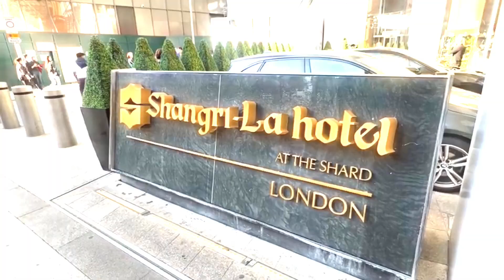Top 10 best luxury 5 stars hotels in London || for the year 2023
Welcome to our video highlighting the top 10 best luxury 5-star hotels in London. If you're looking for the ultimate experience in lavish accommodations, this is the guide for you. We have carefully curated a list of the finest hotels that combine opulence, exceptional service, and unrivaled amenities.

Discover the crème de la crème of London's hospitality scene as we showcase the best hotels the city has to offer. From iconic establishments to hidden gems, we present a diverse range of options that cater to every discerning traveler's preferences.

Indulge in the lap of luxury as we take you on a virtual tour of these remarkable hotels. Immerse yourself in the elegant surroundings, breathtaking architecture, and stylish interiors that define each property. From meticulously designed suites to world-class dining options, these hotels leave no stone unturned in providing an unforgettable experience.

Whether you're seeking a romantic getaway, a business trip, or simply want to treat yourself to an extraordinary stay, our video presents the top choices for the best hotel in London. We have considered factors such as location, amenities, customer reviews, and overall reputation to ensure that each selection meets the highest standards of excellence.

Join us as we explore the top 10 best luxury hotels in London, providing you with valuable insights and information to make an informed choice for your next visit to this vibrant city. Prepare to be captivated by the elegance and sophistication that these hotels exude, setting new standards for luxury accommodation.

Don't miss out on the opportunity to elevate your London experience to new heights. Watch our video to discover the best luxury hotels in London and embark on a journey of refined indulgence and unparalleled comfort.